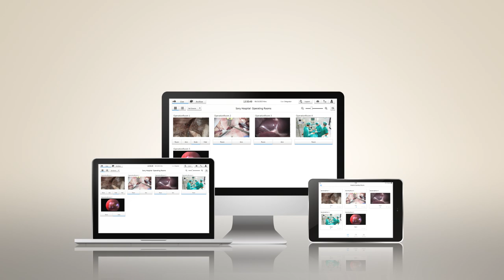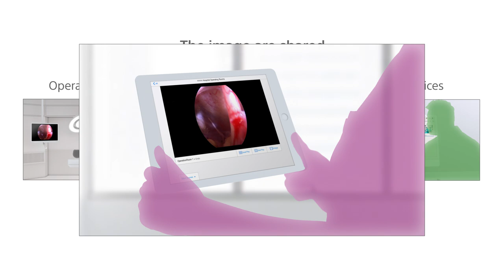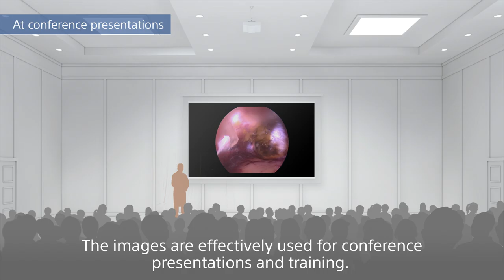4K/HD Content Management System Promotional Video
This video introduces Sony 4K/HD Content Management System simply and effectively. For detailed information about the products in the video, please contact your nearest Sony sales office or an authorized dealer.